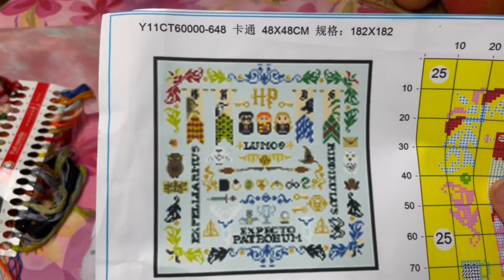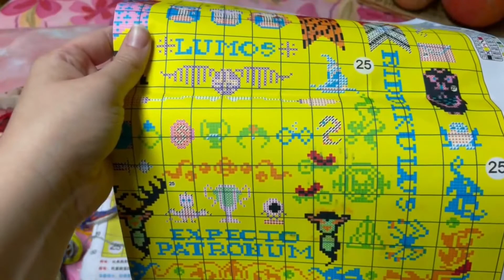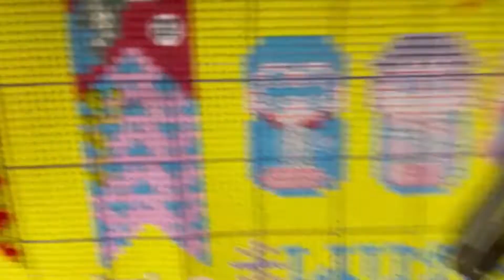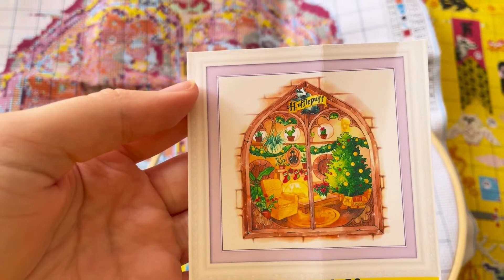Vlog #1 Un début Novembre mouvementé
Dans cette vidéo, tu vas pouvoir suivre avec moi mes avancées sur mes loisirs créatifs! Au menu, du crochet, du points de croix et mes achats!

A propos de cette chaîne :
Ma chaine est mon journal de bord. Elle est avant tout là pour garder un suivi de ce que je fais. Ce sera peut être décousu ou très régulier, qui sait. Profitez bien de cette expériences avec moi
Et surtout, n'oublie pas de laissez un peu d'amour sur ton passage ❤️